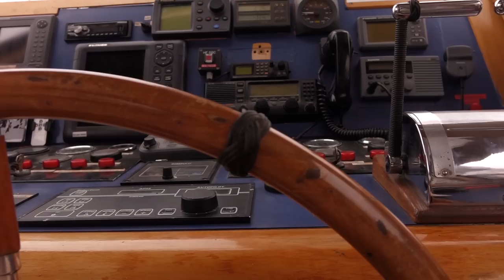Au cœur du Tara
Plongez dans les entrailles du Tara et découvrez ces marins qui œuvrent de tout leur cœur pour préparer Tara aux prochaines expéditions.